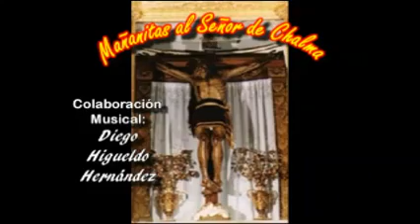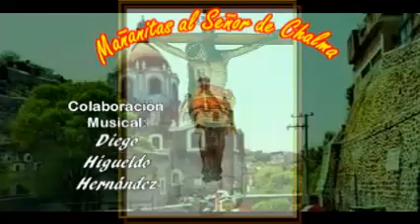Mananitas al Sr de Chalma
Tema original de Juan Martinez Inclán